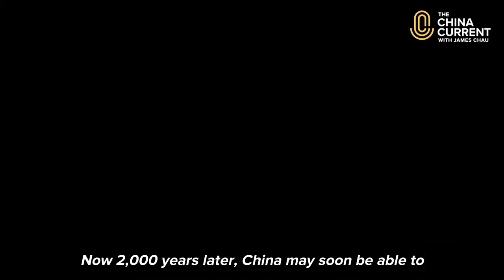Flying to Mars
For millennia, societies and civilizations have looked to the sky for answers. The Chinese are no exception.

From Confucian teachings to astrological belief systems, what goes on above and how it impacts us on the ground has been a part of China’s cultural fabric since ancient times. And, on the 50th anniversary of China’s entry into the space race, China is now on a seven-month journey to Mars.

Our Host James Chau tells the story of China’s relationship with space and its recent Mars mission launch.